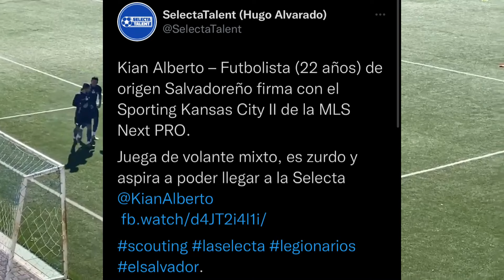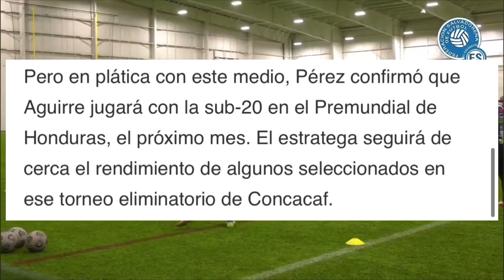IRANÍ SALVADOREÑO PARA LA SELECTA/HUGO PÉREZ DESCARTA A ROBINSON PARA LA NATIONS LEAGUE